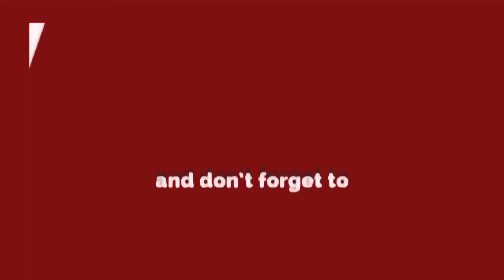Rithala-Ward 27 हमने विकास किया,बीजेपी ने भ्रष्टाचार : Deepak Jain|Aap|Ground Report|Delhi Darpan TV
रोहिणी विधानसभा वार्ड 27 में क्या है माहौल सुनिए विधायक प्रतिनिधि दीपक जैन की जुबानी।